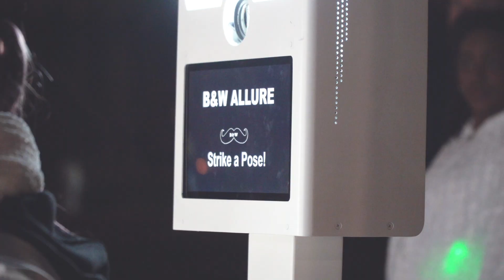Diner En Blanc - Dallas 2018, Official Video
Official Video of the 4th Le Diner en Blanc Dallas held on November 9, 2018.